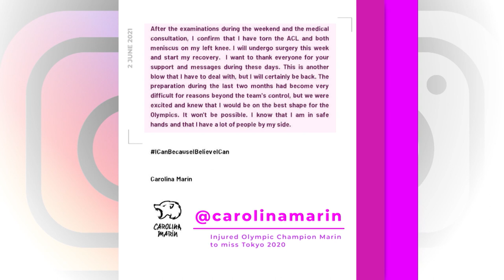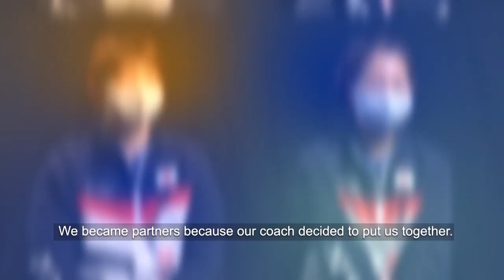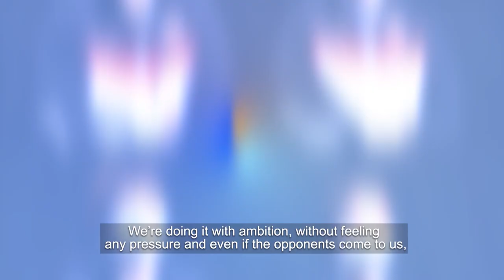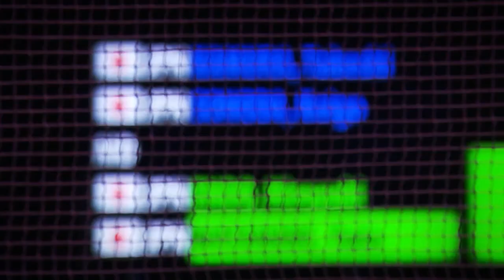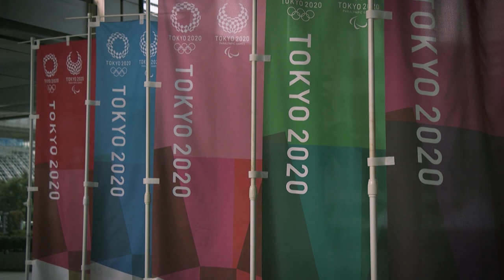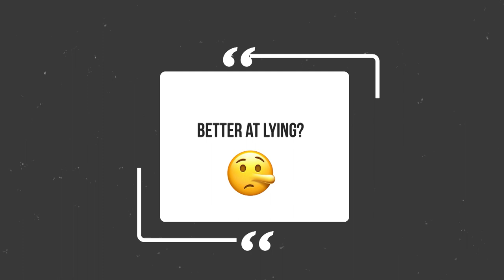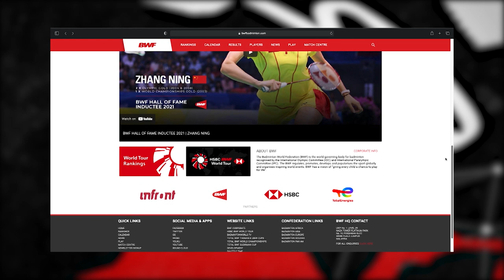Badminton Unlimited Episode 387 | Fukushima & Hirota Special | BWF 2021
In a special episode of Badminton Unlimited, we chat exclusively with women’s doubles world No.1s, Yuki Fukushima and Sayaka Hirota about all things badminton – their partnership, the past year as well as that elusive World Championships crown. Plus, Morten Frost shares his views on the Japanese pair’s chances at Tokyo 2020 Olympic Games.